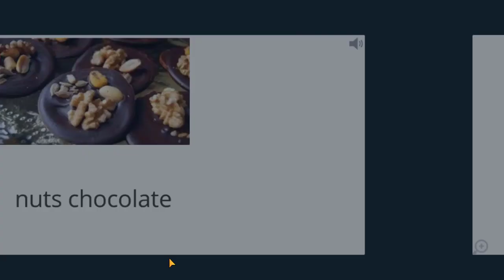Tipos de chocolate en inglés. Vocabulario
Distintas formas en que nos encontramos el chocolate en español y en inglés con pronunciación en inglés e imágenes para facilitar el aprendizaje del vocabulario